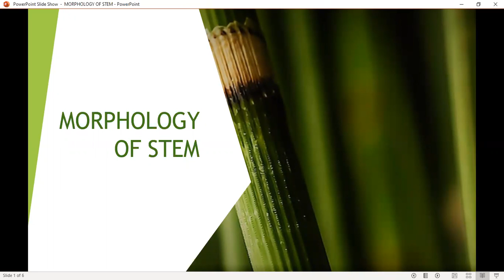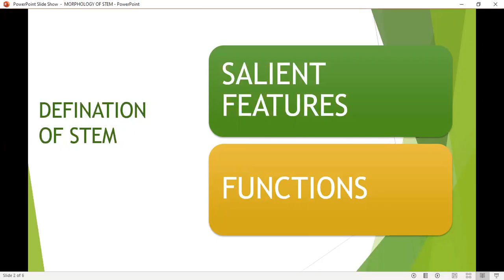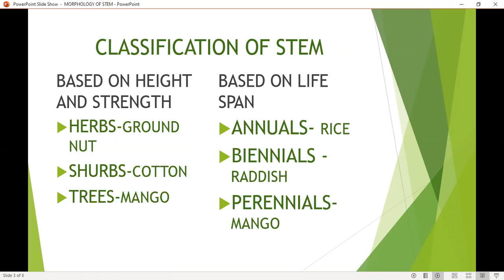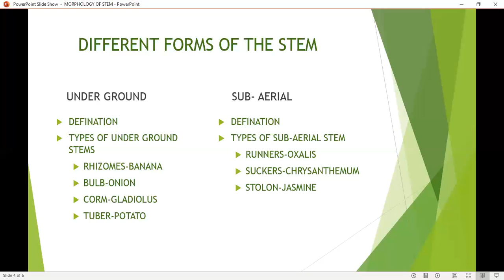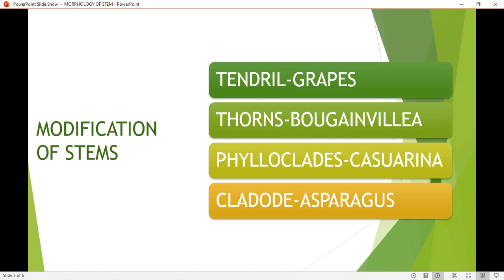Morphology Of Stem